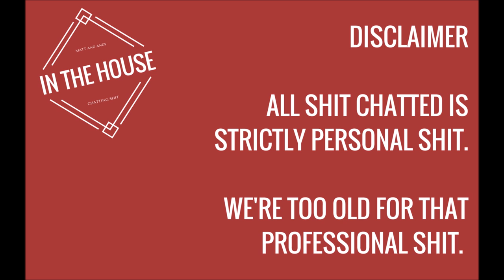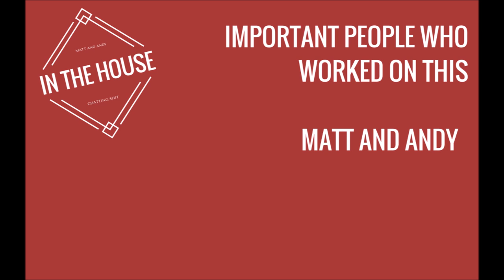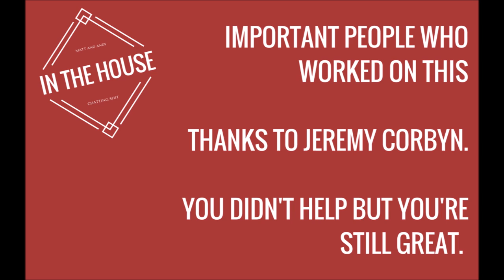EPISODE #1 - BQC DAY ONE AND BROWNIES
Hi there, and welcome to In The House! Here, Matthew Guenzel and Andy Cooke will chat shit about the world of UK Quidditch. All views expressed in these videos are strictly personal and do not represent Derby Union Quidditch Club, QuidditchUK, US Quidditch or the International Quidditch Association.

Want us to do more of these videos, or have a suggestions for what we could talk about? Let us know!